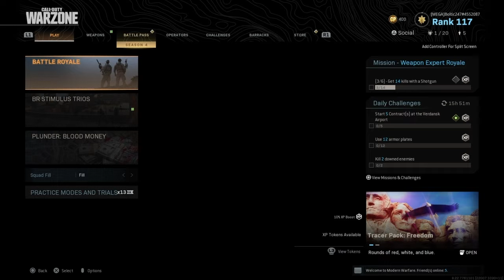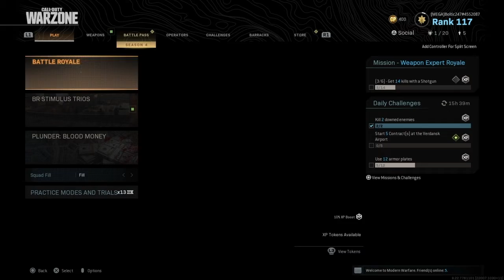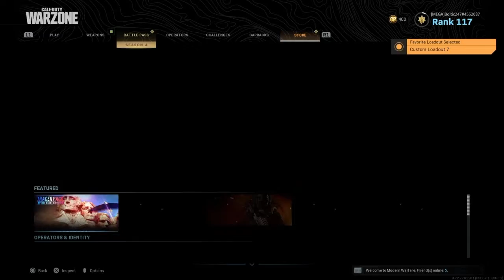THE BEST M4 ATTACHEMENTS